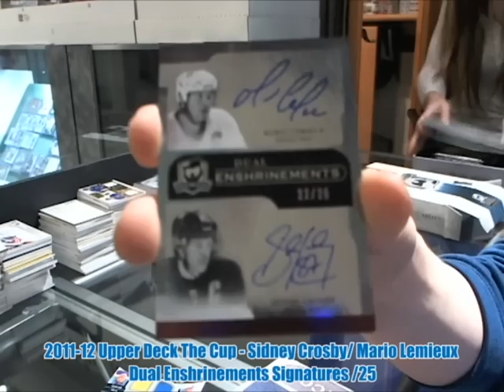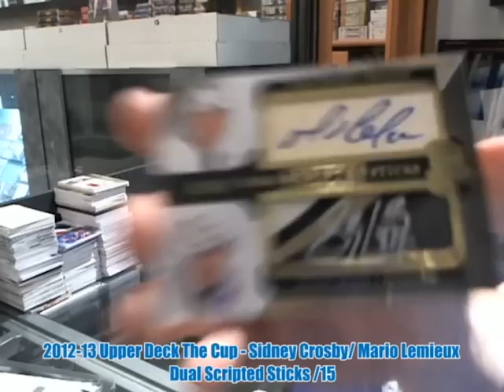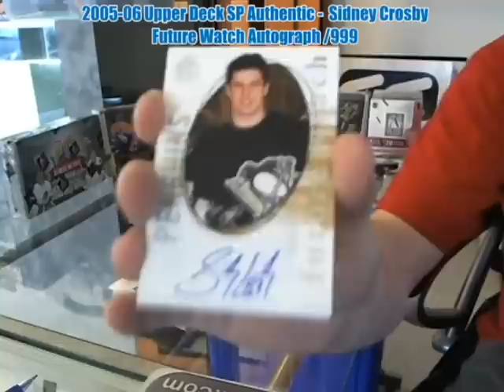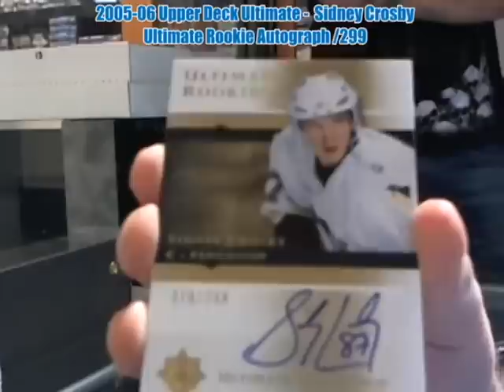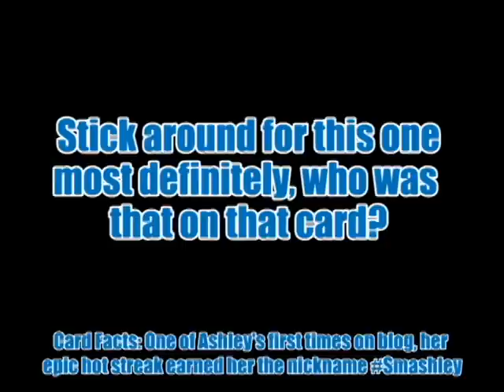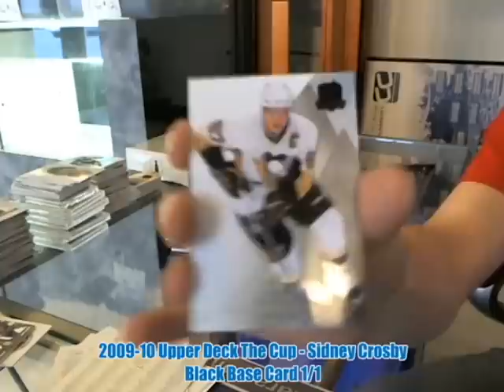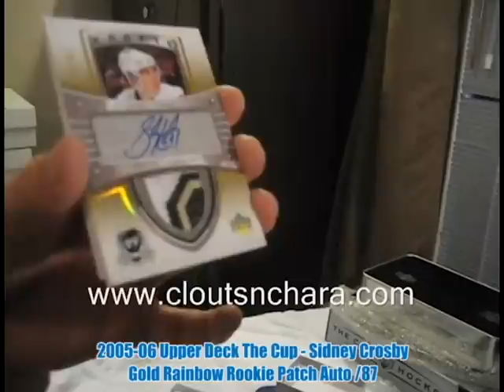Top 10 Upper Deck Sidney Crosby CloutsnChara Group Break Box Pulls